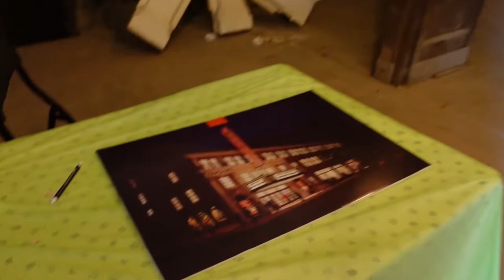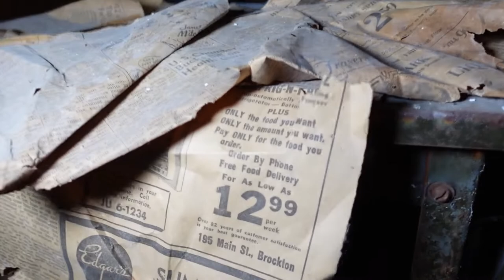The Victory Theatre | Holyoke MA | Abandoned Theater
Instagram - @Jondila film page is @DilaFilm